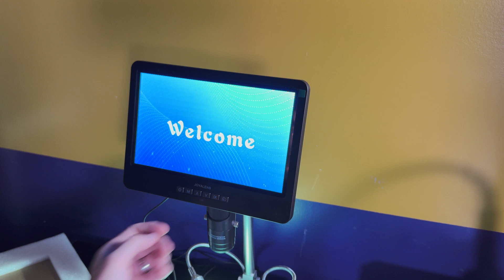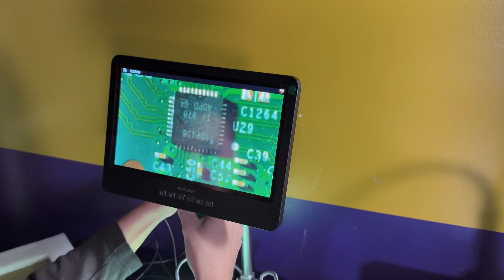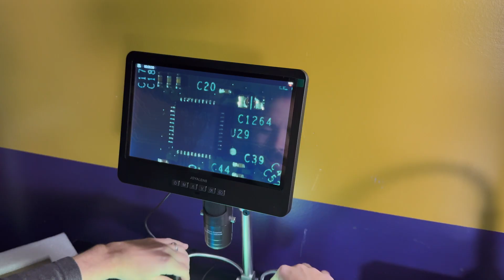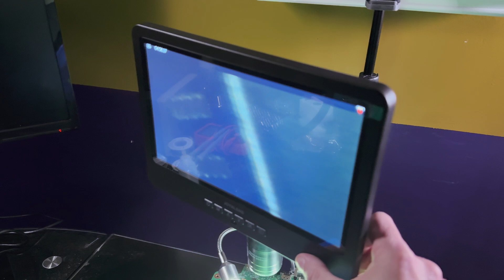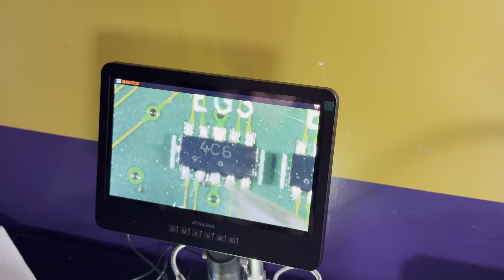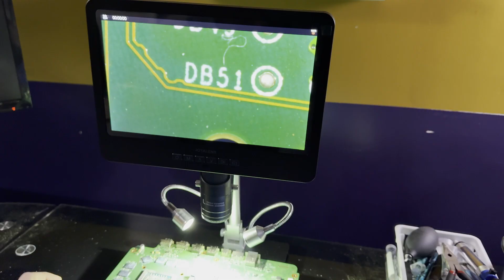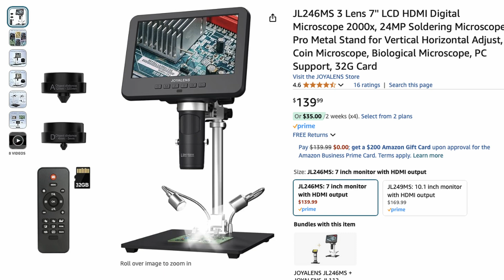A New Digital Microscope - JOYALENS JL249MS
JOYALENS sent me this microscope to try out. Absolutely great timing as I was on the lookout for a microscope just like this.

Atten Hot Air Station (expensive but highly recommend)
Soldering Iron
iFixit Driver Kit
Solder Wick Braid
Kapton Tape
Isopropyl alcohol
USBC Tester